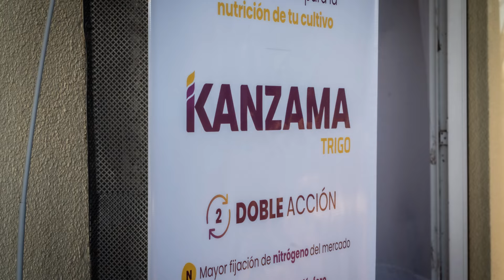Jornada Puna Bio Ts. As.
Exitosa presentación de la jóven empresa en la ciudad de Tres Arroyos
PUNA BIO desarrolla insumos biológicos que aumentan los rendimientos, reducen las emisiones de carbono y restauran suelos degradados.

Ciudad de Tres Arroyos
14/03/24
Elegance Hotel